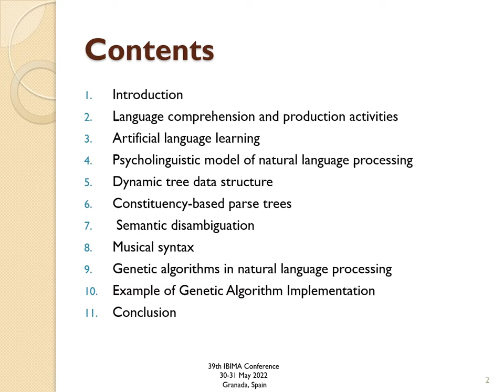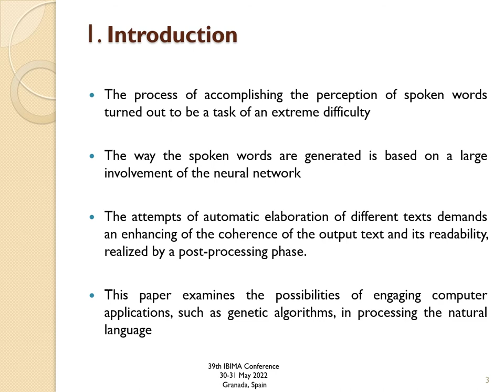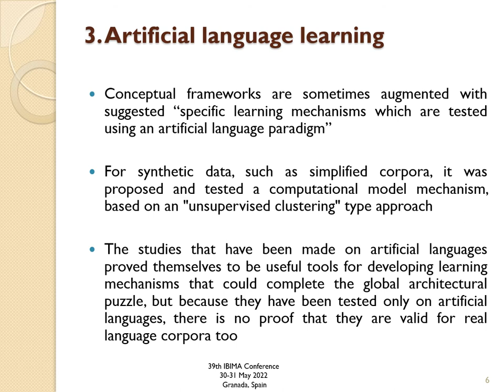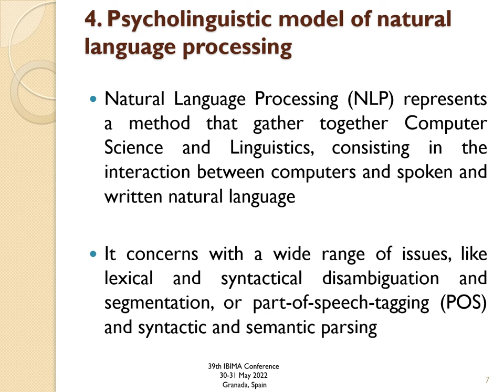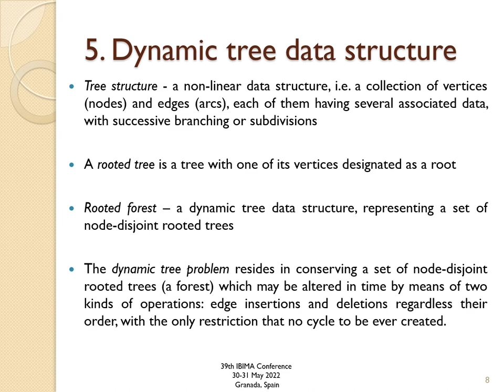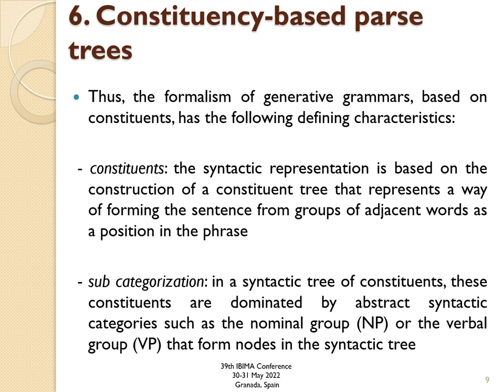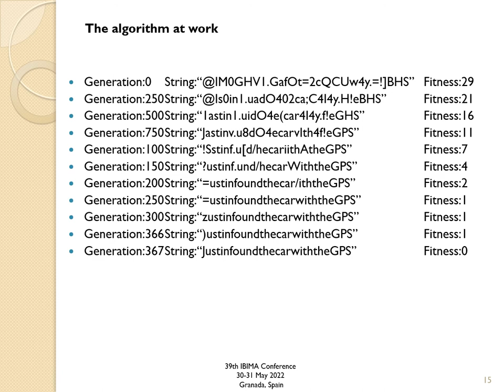Algorithmic Processing of Natural Language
By Livia SANGEORZAN, Mircea Noru PARPALEA, Mihaela PARPALEA, Nicoleta ENACHE-DAVID, Claudia-Georgeta CARSTEA, Stela DRAGULIN and Detlef  STREITFERDT